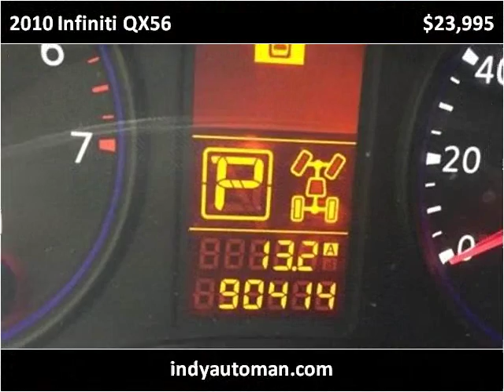2010 Infiniti QX56 Used Cars Indianapolis IN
This 2010 Infiniti QX56 is available from Indy Auto Man.